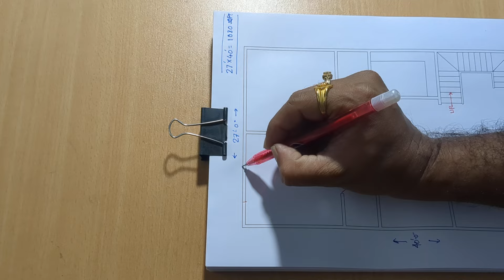27 x 40 house plan with 3 bedroom design II 27 x 40 accha ghar ka chitra II ground floor naksha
27 x 40 house plan with 3 bedroom design
27 x 40 accha ghar ka chitra
3 bedroom ground floor naksha